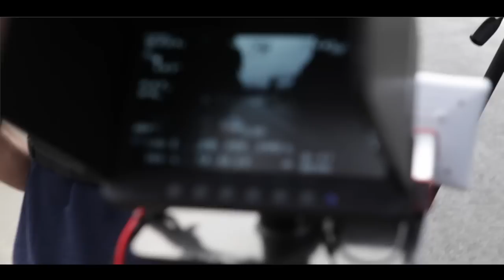Prince Kay One - Keep Calm (Behind The Scenes)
Das neue Album "Rich Kidz"
Jetzt vorbestellen!

Die neue Single "Keep Calm (Fuck You)"